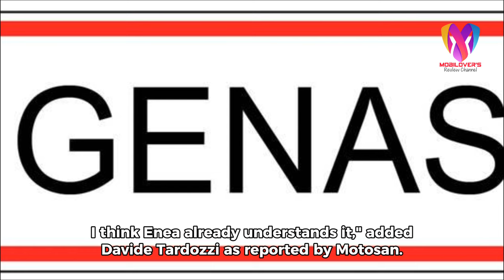Ducati Team Manager, Davide Tardozzi Warns Enea Bastianini ‼️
In fact, he believes Bastianini can shine in MotoGP 2024 if he has a more aggressive racing style like Marc Marquez.

Bastianini actually performed well in the first two series of MotoGP 2024. In the opening series at the Qatar GP, Bastianini successfully finished in 5th place. Meanwhile at the Portuguese GP, he came out as runner-up after achieving pole position.

Thanks to Bastianini's neat performance, he is now in 3rd place in the 2024 MotoGP racer standings with 39 points. He is only 21 points behind Jorge Martin, who leads the standings.

However, Tardozzi was still not satisfied. He believes that so far Bastianini has had difficulty competing in the front row because he is not as aggressive as Marquez. Even though Tardozzi believes Bastianini can be a strong challenger for the 2024 MotoGP championship if he dares to take risks and appear aggressive.

“I think Enea has to change her attitude (when racing). He needs to be more aggressive. "Because he is often unable to overtake his opponents," said Tardozzi.

“It's not because he braked early. "The problem in MotoGP is that the level of the bikes and riders is very high, and that makes them equally strong,"

“So to overtake, you have to do what Marc Marquez did to Jorge Martin. You have to be more aggressive. "I think Enea understands that," he concluded.